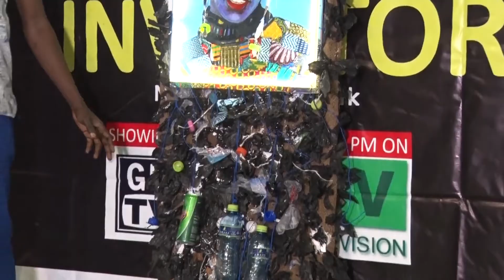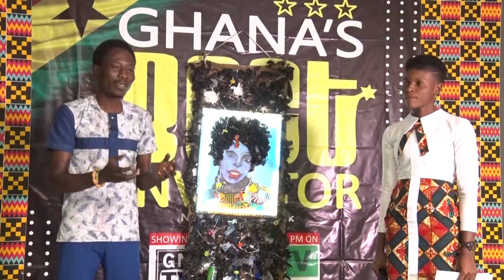BEST INVENTOR GHANA (BIG) 2021 COMPETITION SEASON-1 EPISODE-5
National Invention Competition
Motto: Nature will speak
Powered by SCANBRAIN LIMITED